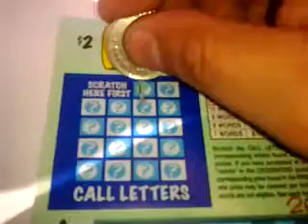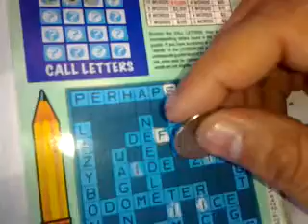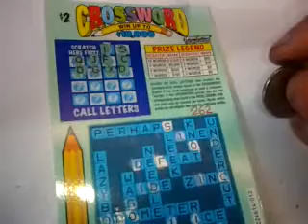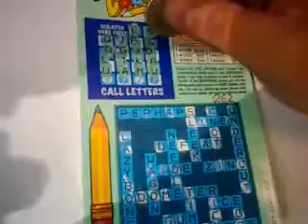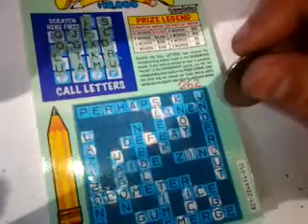crossword season 3 episode b 262